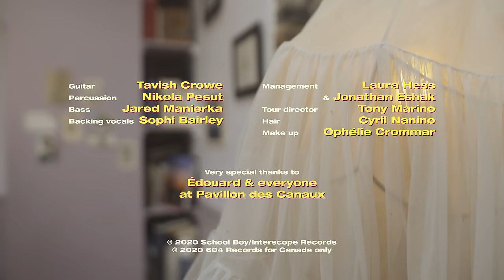Carly Rae Jepsen – “Let’s Be Friends” Live - La Blogothèque Take Away Show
Carly Rae Jepsen's single "Let's Be Friends" is out now!

Producer: Ondine Benetier
Director: Xavier Reim
Sound director: François Clos
Production Company: La Blogothèque